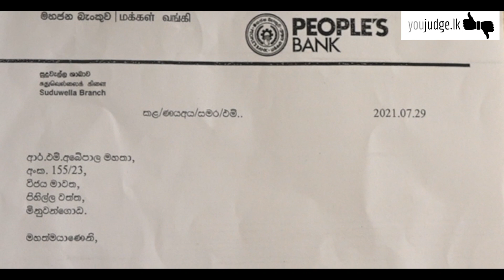සුදු වැල්ල මහජන බැංකුවෙන් මගෙ මහත්තයා ගේ දේපළ ඔක්කම විකුණලා ලක්ශ 850 ක් ගත්තා| YouJudge.lk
සුදු වැල්ල මහජන බැංකුවෙන් මගෙ මහත්තයා ගේ දේපළ ඔක්කම විකුණලා ලක්ශ 850 ක් ගත්තා